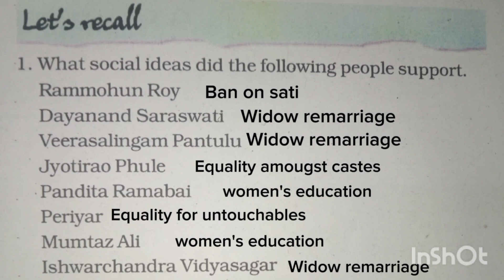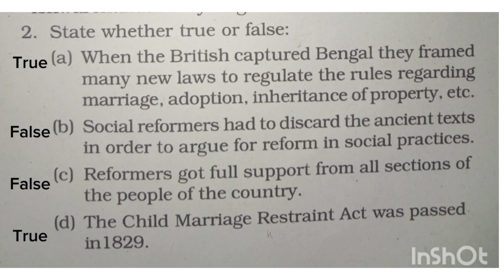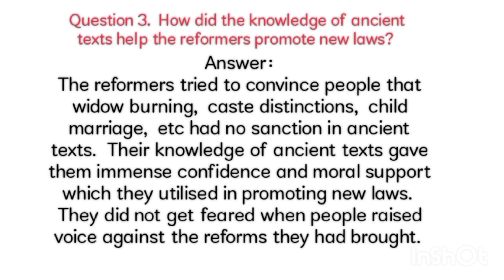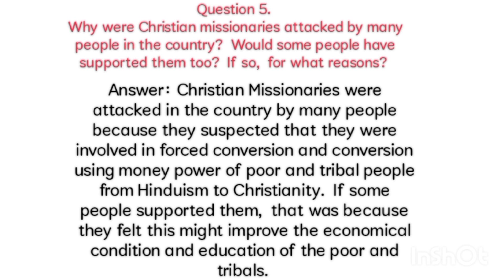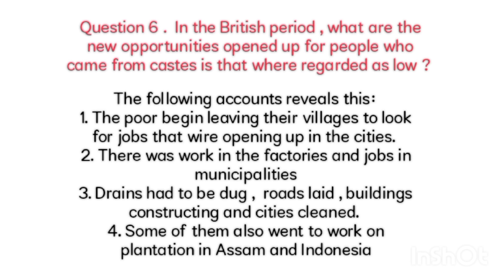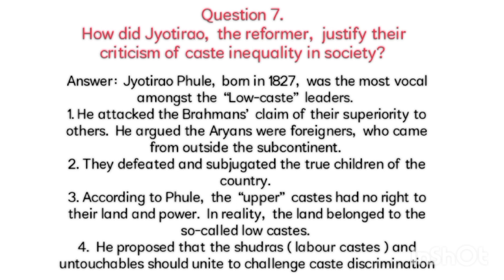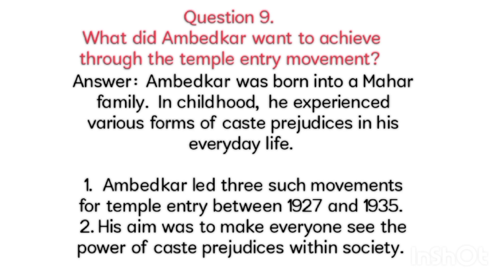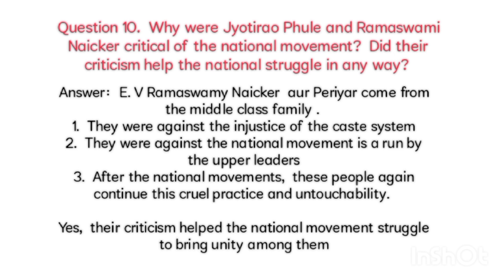8th history chapter number 9 question answers the making of the national movements 1847 to 1947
class 8 history chapter number 9 question answers the making of the national movements 1847 to 1947
chapter number 9 question answers class 8 history

the making of the national movement is 1847 to 1947